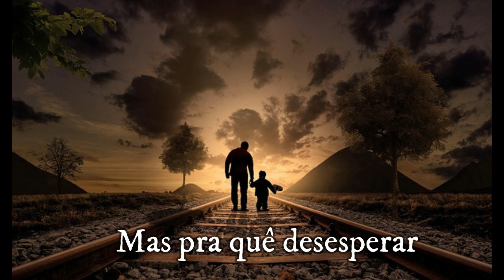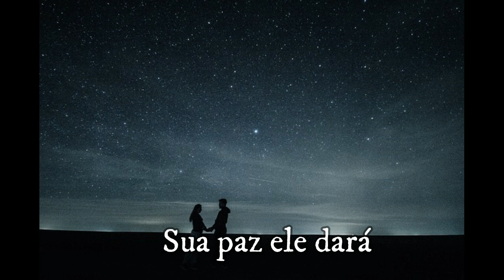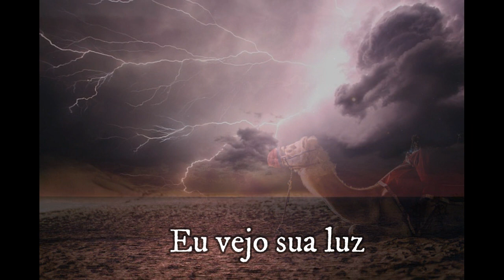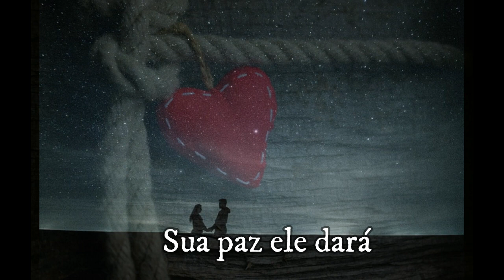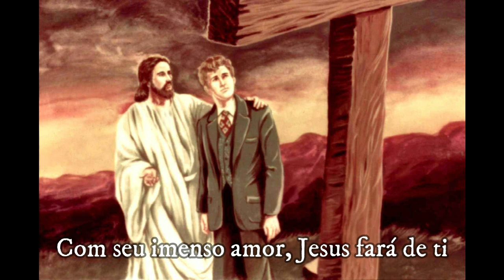Mais que Vencedor - Playback Legendado (Cânticos Vocais)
Há uma luta em teu viver, que causa tanta dor, tens pensado em desistir, sem forças pra vencer...

Canal Pregação Adventista - YouTube